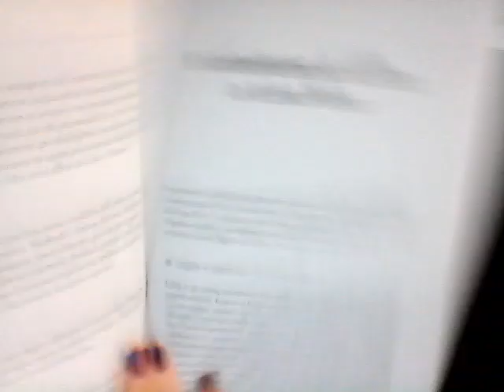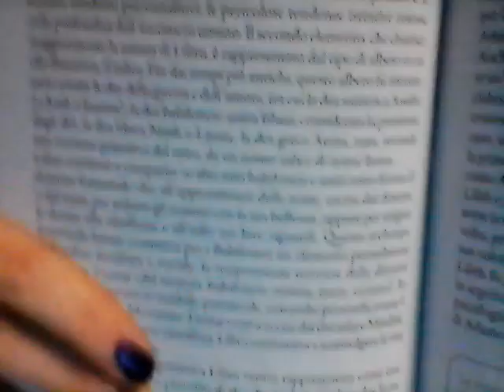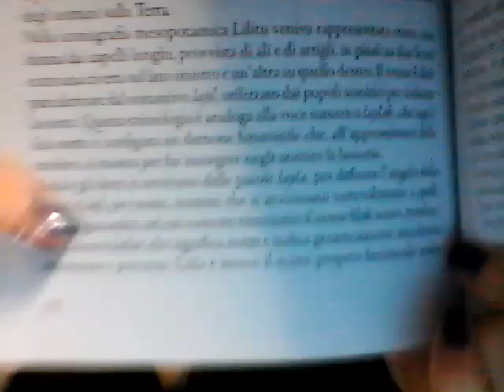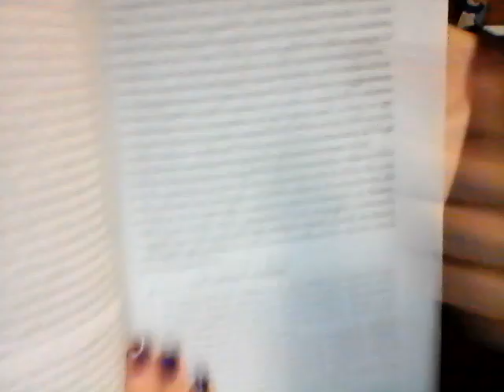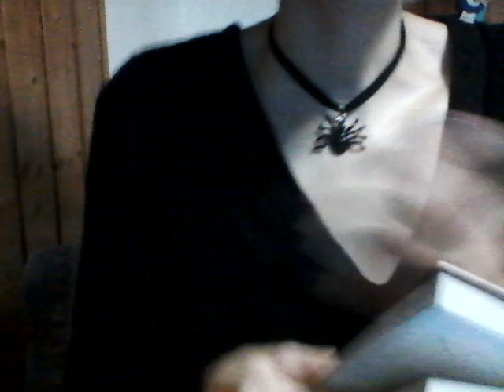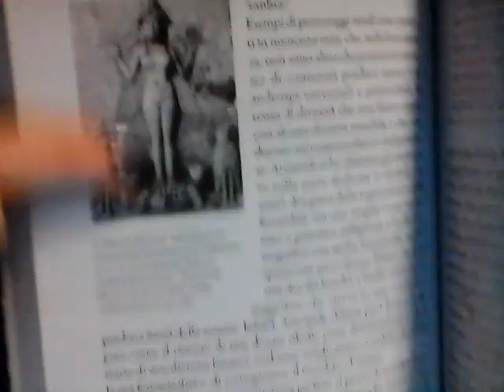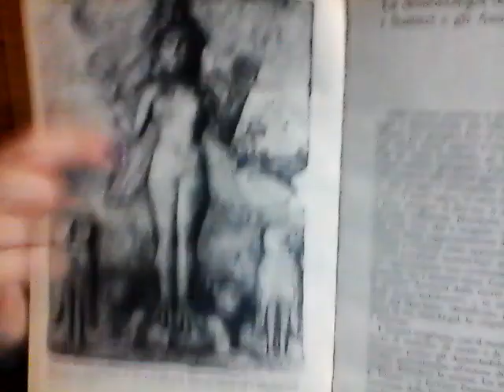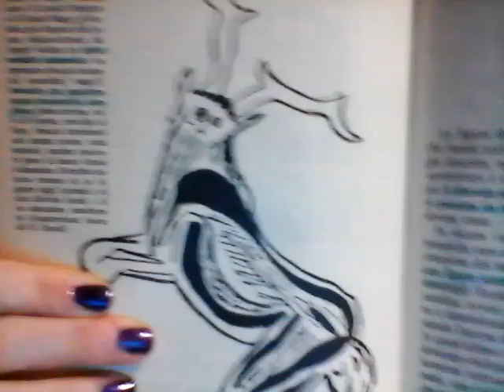Lilith (2) Dea del Salice e dell'Eros